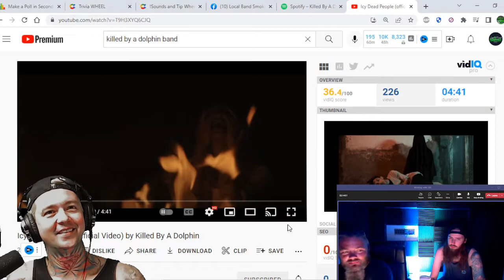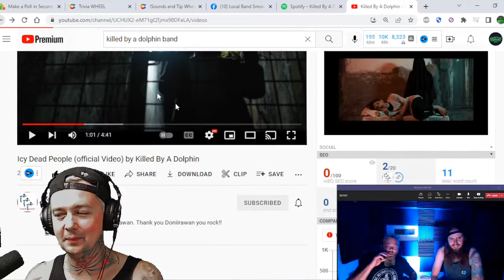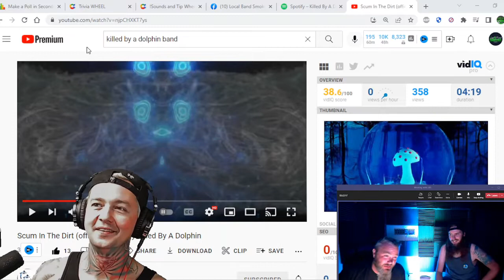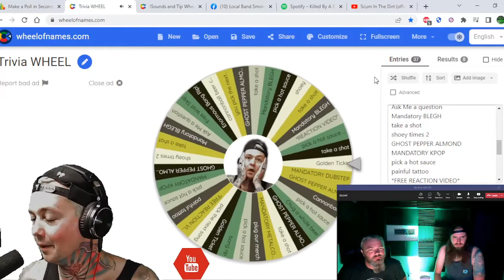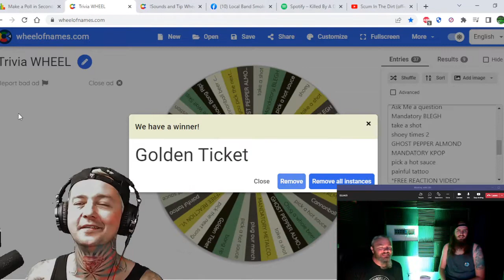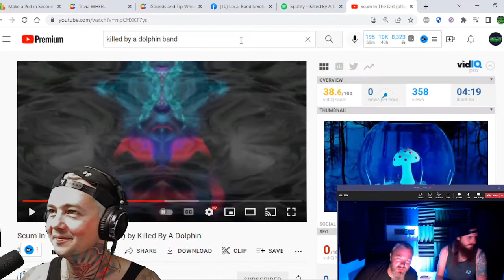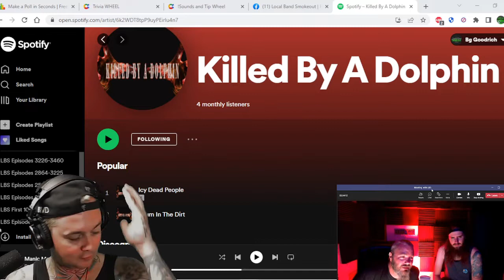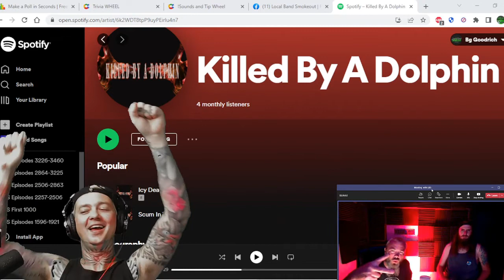Interview with Killed By A Dolphin ! We talk New Music / Futurama / Oak Island / What's Next & More!